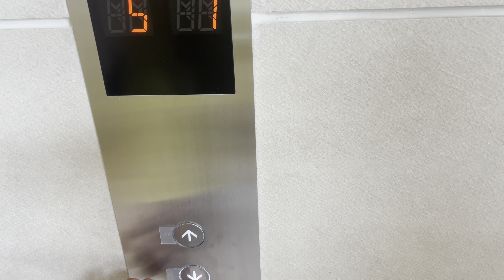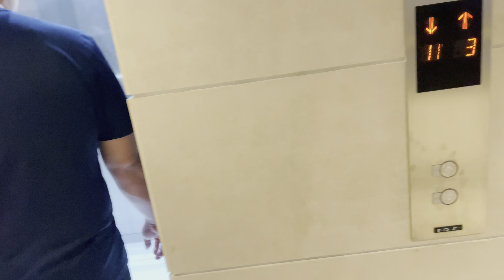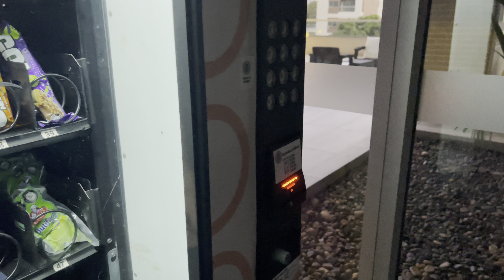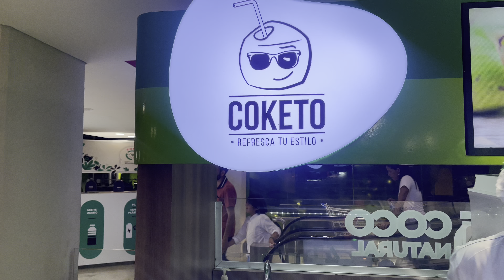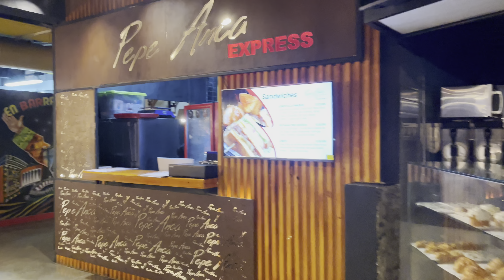MI RUTINA RECIÉN OPERADA 🧑🏻‍⚕️🩺💊/ un poco de la ciudad de barranquilla/ mi cumpleaños/ julia💗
￼Holis 💗💗🤩🤩✨✨ aquí te muestro un poco de todo lo que hago después de mi operación un poco del Airbn donde me estoy quedando y por supuesto la hermosa 🤩 ciudad de Barranquilla espero que te guste mucho 💗💗💗💗💗